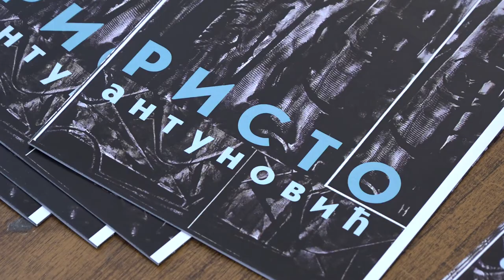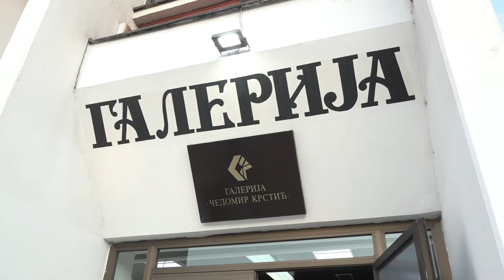OTVORENA IZLOŽBA GRAFIKA RISTA ANTUNOVIĆA